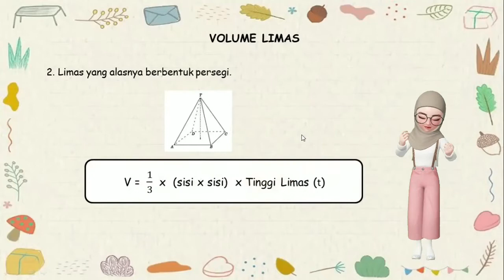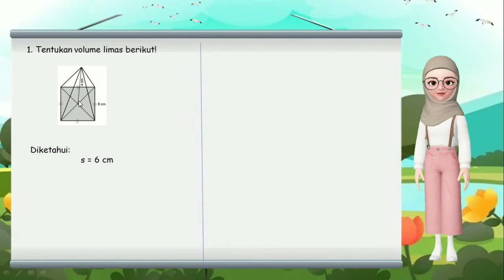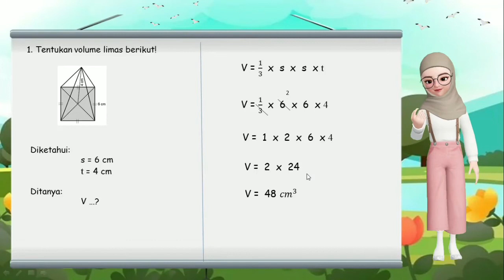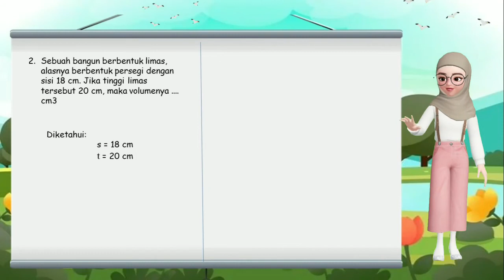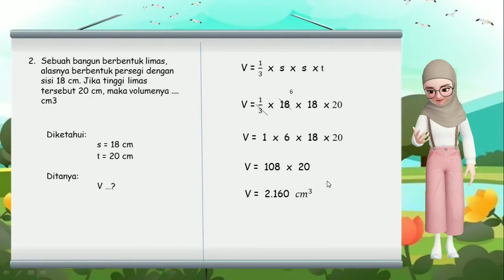VOLUME LIMAS PERSEGI KELAS 6 SD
Assalamualaikum anak-anak,
Video kali ini lanjutan video yang sebelumnya yaitu tentang MENCARI VOLUME LIMAS, kali ini kita lanjutkan VOLUME LIMAS PERSEGI. Bagaimana mencari VOLUME LIMAS PERSEGI? Sangat mudah, tonton video VOLUME LIMAS PERSEGI KELAS 6 SD ini sampai selesai dijamin langsung bisa.

Tetap semangat belajar, semoga video VOLUME LIMAS PERSEGI KELAS 6 SD ini berkah dan bermanfaat.